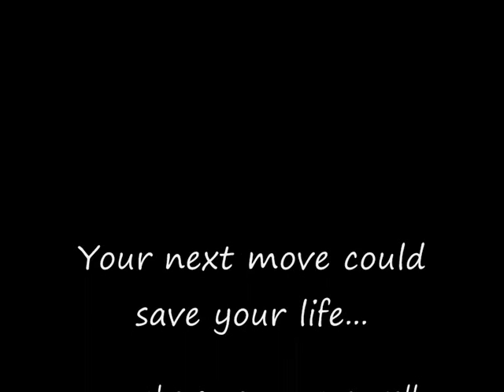Chainsaw injury self help course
A training package for outdoor workers to help them respond to emergencies and serious injury